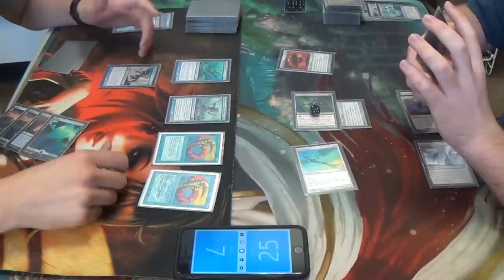Modern Magic — Izzet Merfolk vs. Affinity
If anyone knows the name of the app that they were using to keep track of life totals, please let me know so that I can give credit where credit is due.